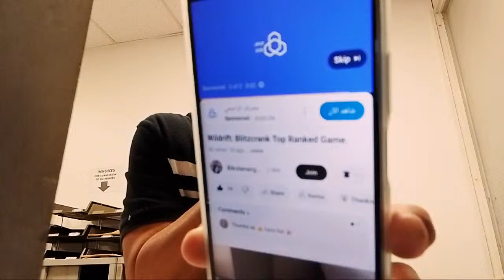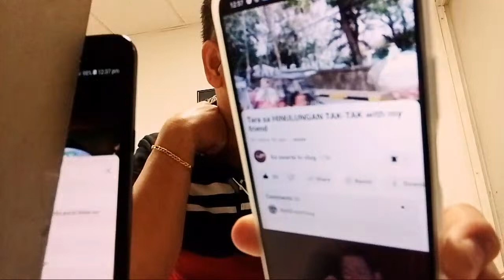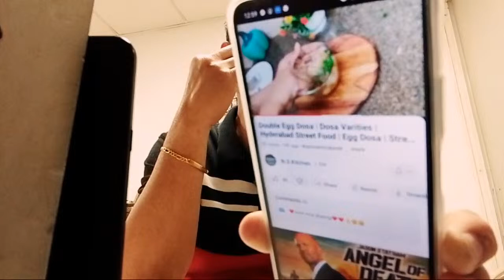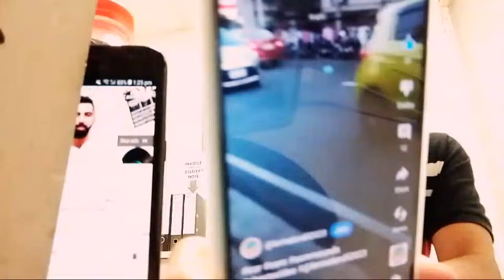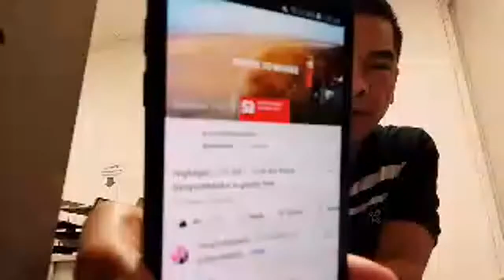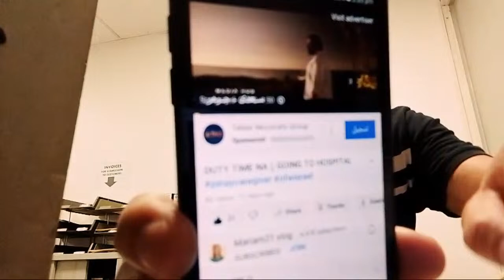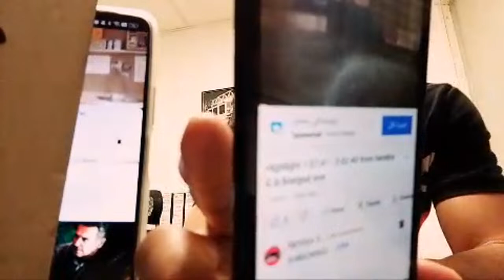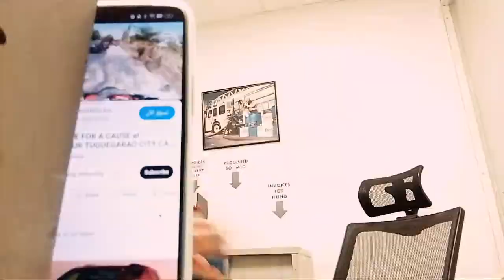Ricky B Vlogs is live!